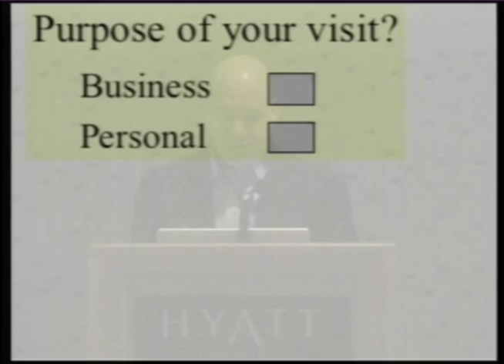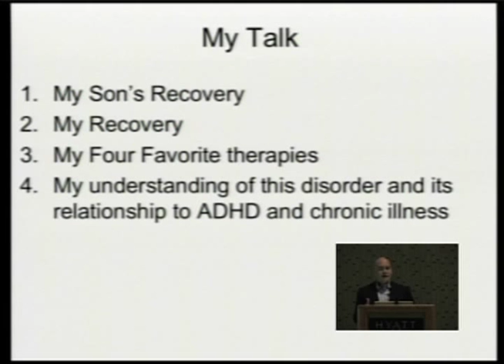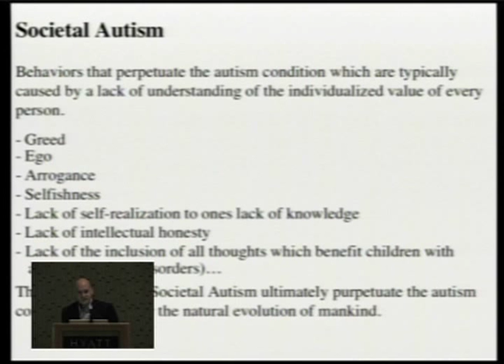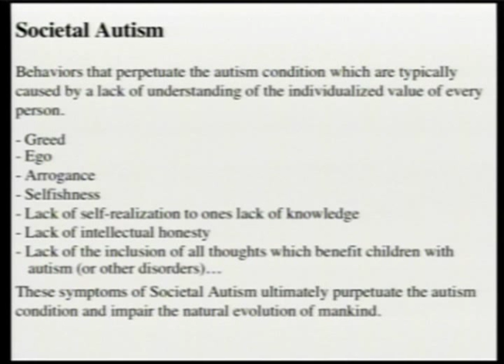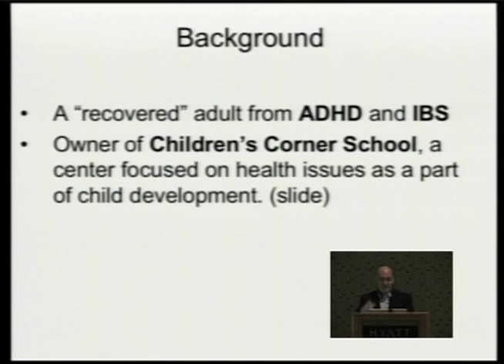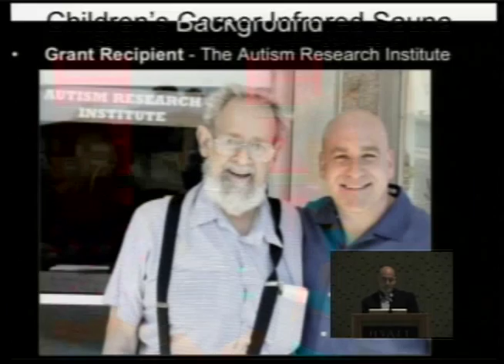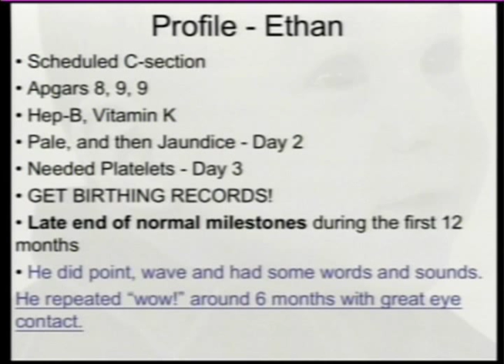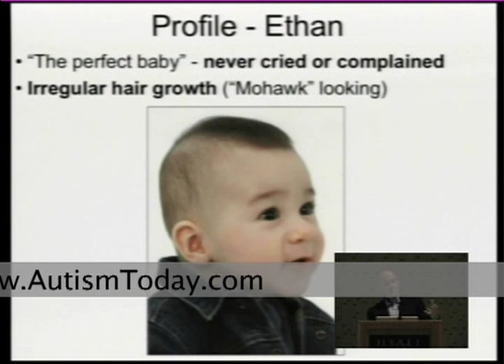Stan Kurtz - A story of Recovery and Hope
Stan Kurtz is dad to 5-year-old Ethan, who recovered from an autism diagnosis. Stan recovered himself from ADHD and IBS while he was working on therapies for his son. Stan has presented at the USAAA 2006 International Conference and the DAN! Conference, and he is one of a few parent-researchers to present and attend the DAN! Think Tank and contribute to the DAN! Physician's and Nurse's training.